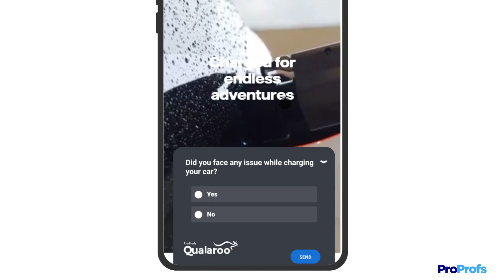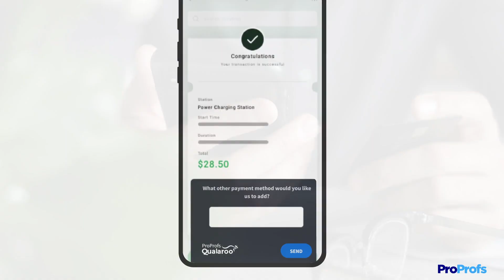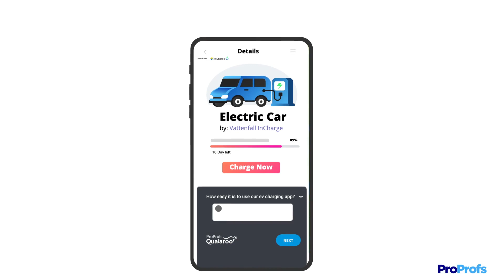How Vattenfall Improved Customer Satisfaction & Loyalty With Qualaroo | Case Study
Join Patricia, a UX researcher at Vattenfall, as she reveals how this leading European energy provider utilizes Qualaroo to enhance their e-mobility solutions.

Learn how Vattenfall InCharge collects direct customer feedback through Qualaroo’s innovative platform, addressing specific user needs and deploying event-based surveys.

Discover the impact of targeted nudges on user engagement and satisfaction, and see how agile feedback mechanisms drive continuous improvement. Gain insights into how Vattenfall leverages customer data to refine their services and foster positive user experiences.

Explore how Vattenfall InCharge is staying ahead in the e-mobility landscape with Qualaroo's innovative solutions.

00:00 - Introduction
00:13 - About Vattenfall and InCharge
00:30 - Using Qualaroo for Feedback
01:02 - Vattenfall Challenges
02:02 - Why Qualaroo
02:35 - What They Liked